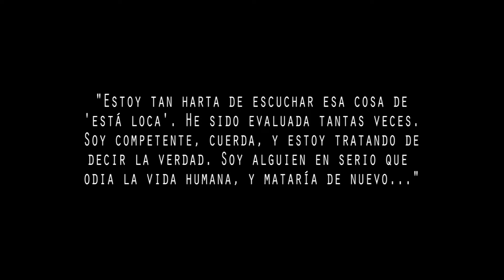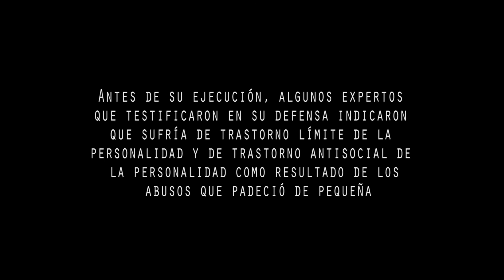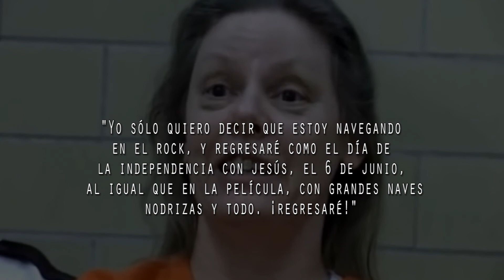AILEEN WUORNOS: "LA DONCELLA DE LA MUERTE"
La historia de Aileen Wuornos es impactante, pues detras de esta asesina en serie se halla una vida repleta de abuso y abandono, siendo uno de los causantes su propio abuelo.